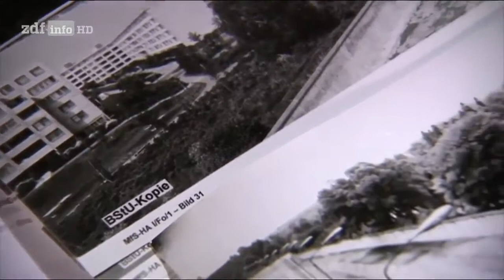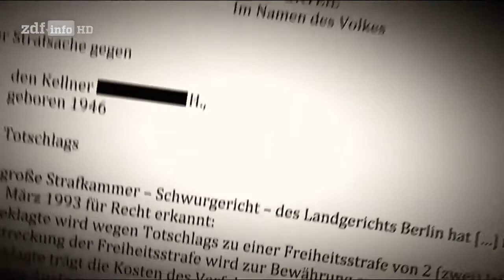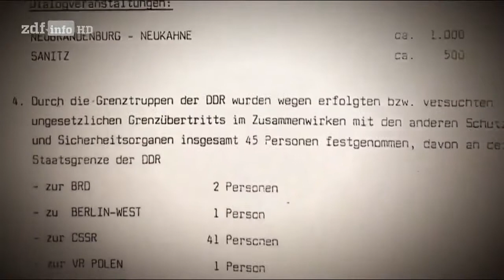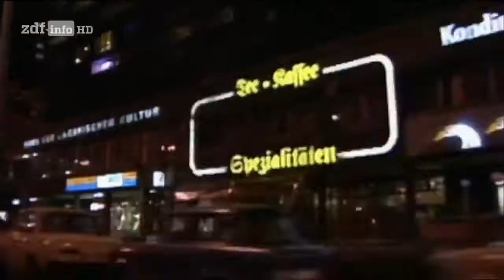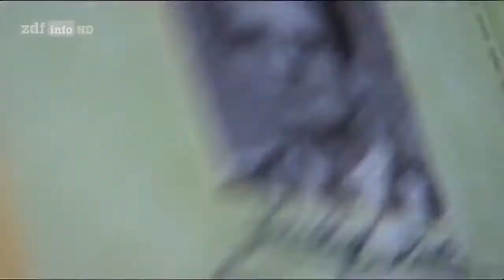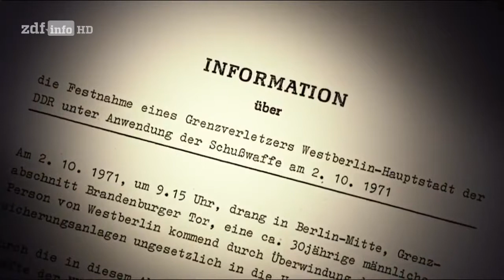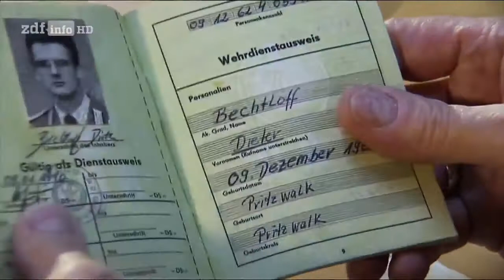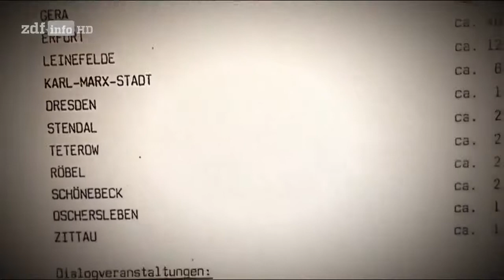Die letzte Truppe und der Fall der Mauer 48 Stunden verändern die Welt Doku (2014)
Grenzsoldaten: In der schicksalhaften Nacht des 9. November 1989 hatten sie Dienst. Wie empfanden sie die dramatischen Stunden der Maueröffnung?

Längst sind die Grenzsoldaten der Offiziersschulen Rosa Luxemburg (Suhl) und der Unteroffizierschule der Grenztruppen der DDR Egon Schultz (Perleberg) .

Hinter den Techniken steckt eine militärische Vergangenheit. Anhand außergewöhnlicher Archivaufnahmen enthüllt der Dokumentarfilm frühere Versuche, .

Das Wunder von Berlin | VOLL Doku Das Wunder von Berlin | VOLL Doku Dinosaurier deutsch Tier Universum Militär Außerirdische Bereich 51 Kriminalität.